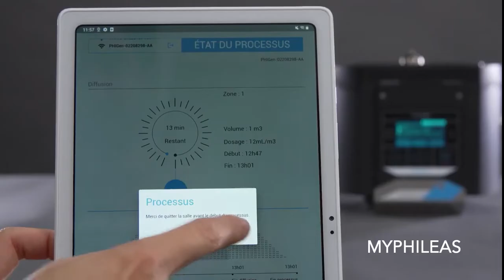Devea présentation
Devea: le spécialiste en décontamination par voie aérienne